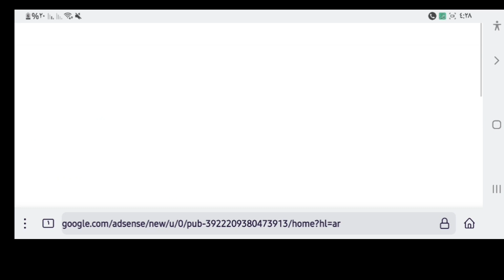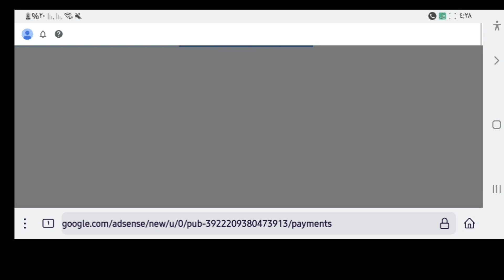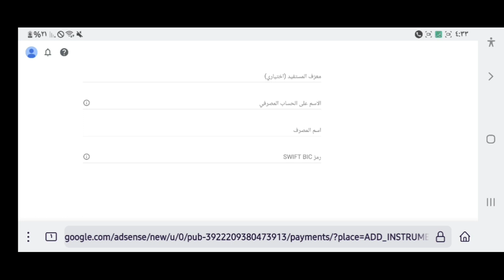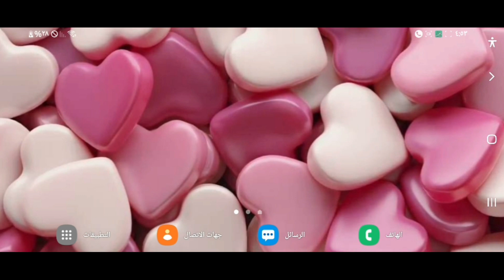شرح كامل لطريقة ربط الحساب البنكى مع جوجل ادسنس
شرح كامل لطريقة ربط الحساب البنكى مع جوجل ادسنس عن طريق الموبايل
طريقة ربط الحساب البنكى مع جوجل ادسنس .
ربط جوجل ادسنس مع حسابك البنكى من الهاتف .
افضل طريقة لربط جوجل ادسنس مع الحساب البنكى .
كيفية تحويل دفعات ارباح ادسنس الى حسابك البنكى .